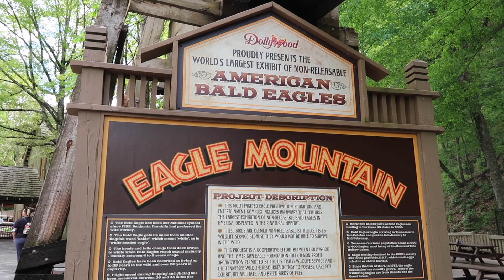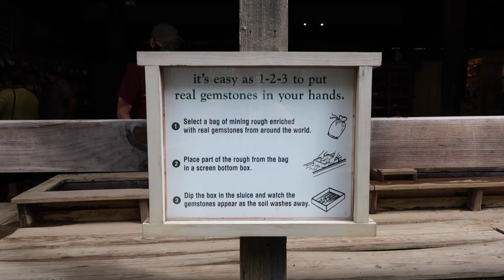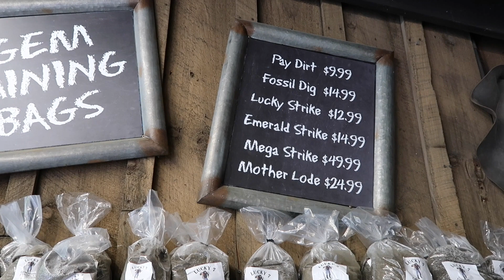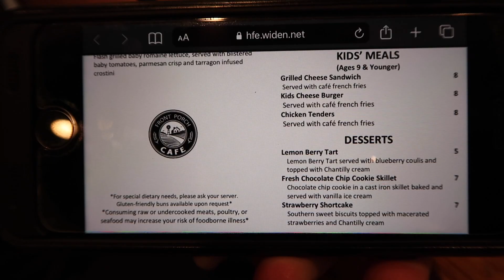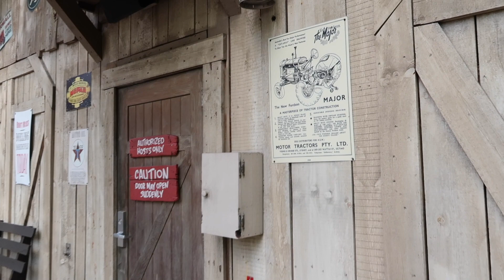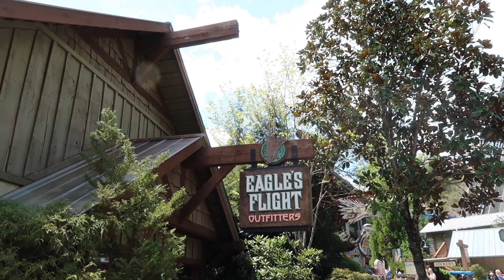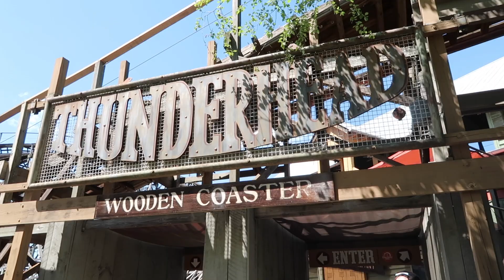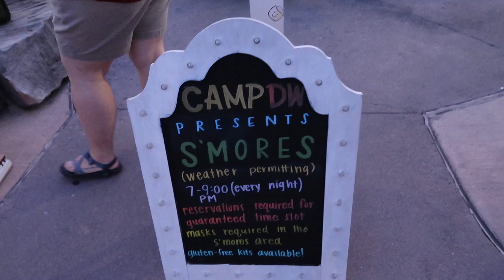DOLLYWOOD 2021! DOLLYWOOD DREAMMORE RESORT AND POOL!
Today we go to Dollywood for the Flower and Food festival 2021 in Pigeon Forge Tennessee. We also check out the pool and hot tub at the Dollywood DreamMore Resort.